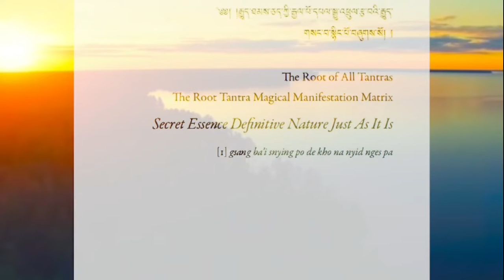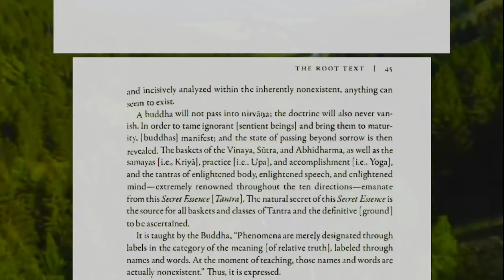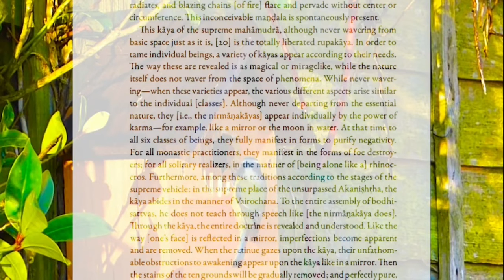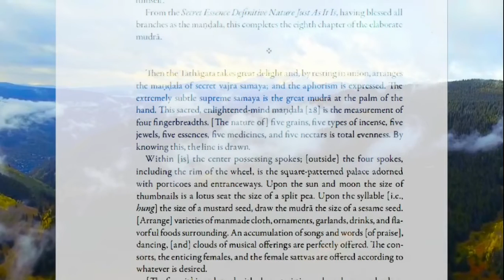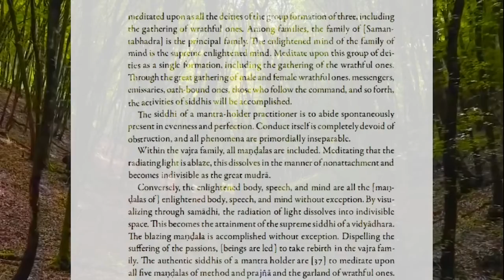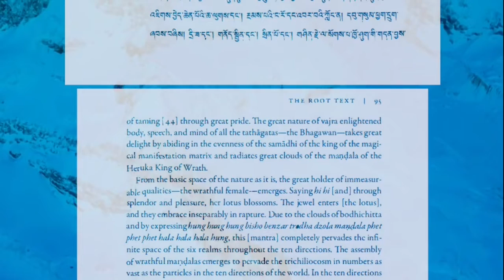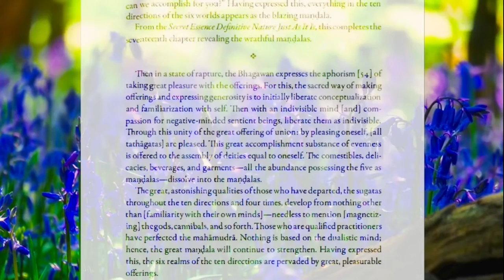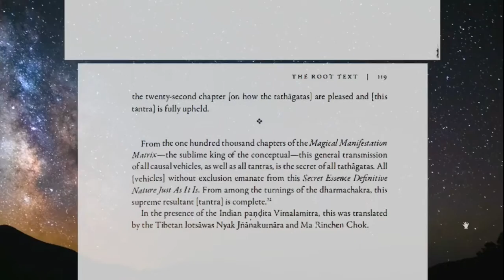79.a The Guhyagarbha Tantra (Tib. རྒྱུད་གསང་བ་སྙིང་པོ; rgyud gsang ba'i snying po)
The Guhyagarbha Tantra (Skt.; Tib. རྒྱུད་གསང་བ་སྙིང་པོ་, Gyü Sangwé Nyingpo; Wyl. rgyud gsang ba'i snying po, "The Tantra of the Secret Essence" or the "Secret Womb Tantra") is the most important Buddhist tantra of the Mahayoga class and the primary tantric text studied in the Nyingma tradition. It is the main Nyingma source for understanding empowerment, samaya, mantras, mandalas and other Vajrayana topics, and has influenced the Dzogchen tradition. The Nyingma scholar Longchenpa sees it as "the highest summit of all vehicles, the source of all verbal transmissions, the great great shortcut of the vehicle of all Buddhas of the three times, the most secret."

Its full title is the Glorious Web of Magical Illusion, The Secret Essence Definitive Nature Just As It Is (Tib. Pal Gyutrül Drawa Sangwé Nyingpo De Kona Nyid Ngé Pa, Wyl. dpal sgyu 'phrul drva ba gsang ba'i snying po de kho na nyid nges pa). It is also often called The Tantra of the Web of Magical Illusion (Tib. Gyutrül Drawa Gyü, Wyl. sgyu 'phrul drva ba rgyud).

The Secret Womb actually refers to a collection of nineteen texts in the Tibetan canon. The main works include a short version in twenty-two chapters, an intermediate version (forty-six chapters) and a long version (eighty two chapters). These texts describe a mandala of forty-two peaceful deities and fifty-eight fierce deities. According to John Powers, its central teaching "holds that all things manifest spontaneously (thams cad rang snang), and mind and primordial wisdom also manifest spontaneously (sems dang ye shes rang snang)." The Secret Womb texts discuss numerous tantric Buddhist topics, such as the creation of mandalas, the practice of controlling the winds and drops within energy channels, the purification of the five aggregates, and the qualities and activities of the Buddhas.

Index:
Chapter 1 @00:45
Chapter 2 @07:57
Chapter 3 @14:53
Chapter 4 @23:06
Chapter 5 @32:03
Chapter 6 @36:34
Chapter 7 @44:10
Chapter 8 @52:17